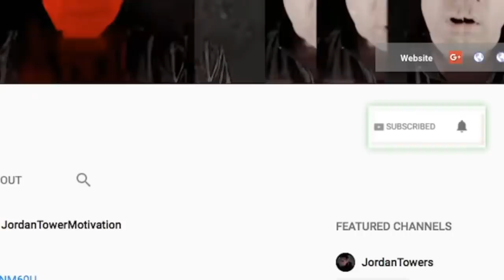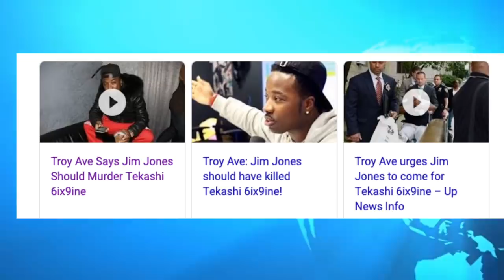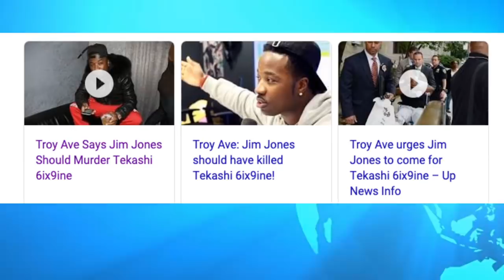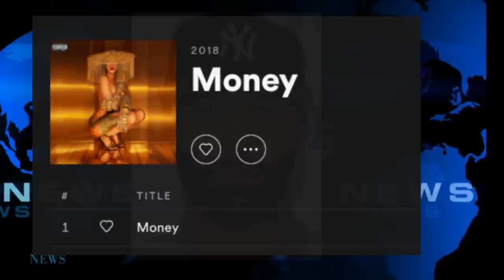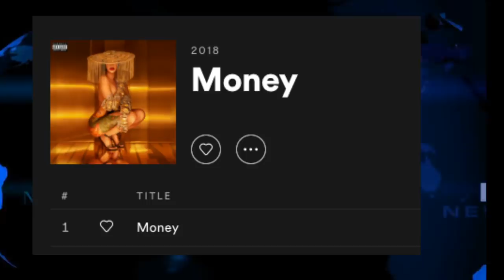Cardi B Rumored Problems with label, Troy Ave Wild Claims on Jim Jones and Tekashi, Minneapolis